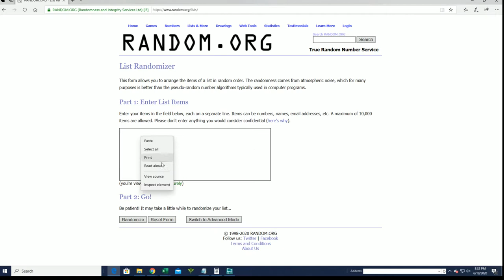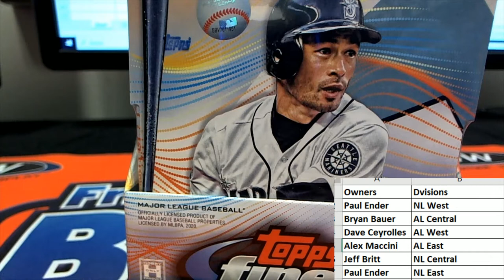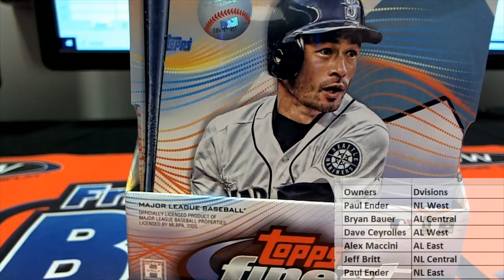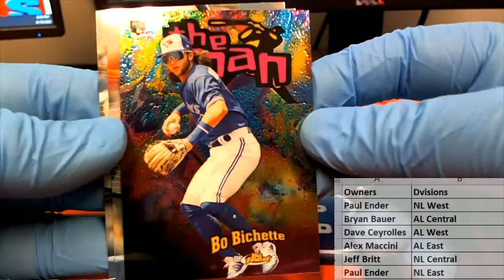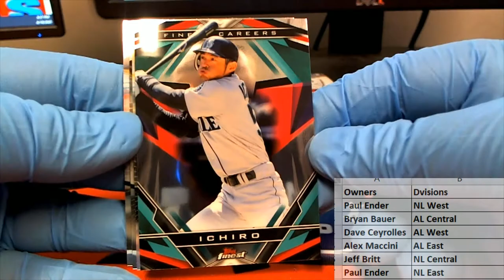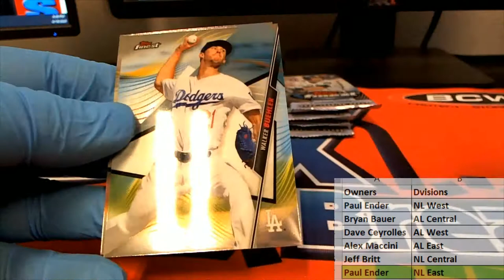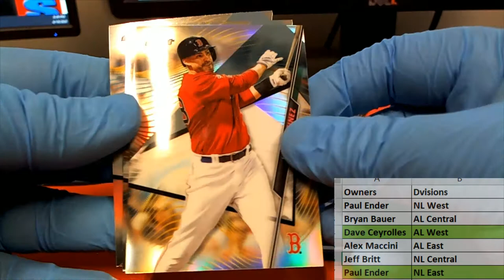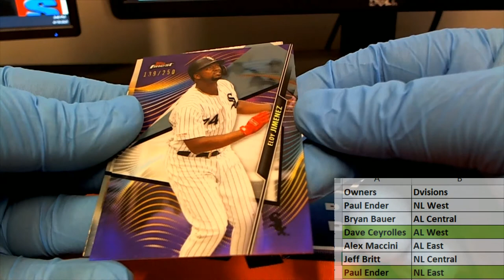2020 Topps Finest Baseball ID 20FINESTBB201